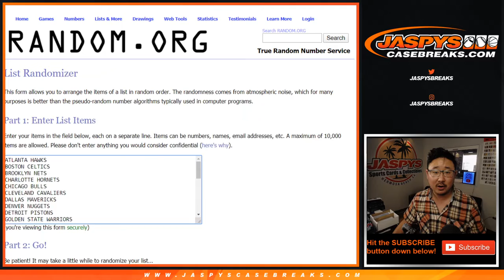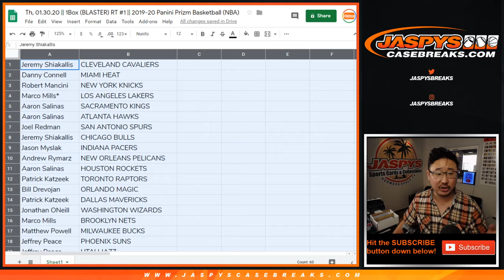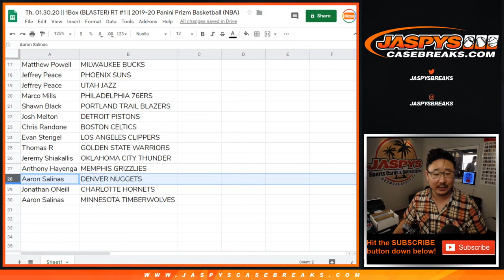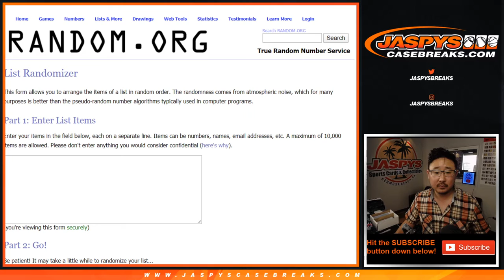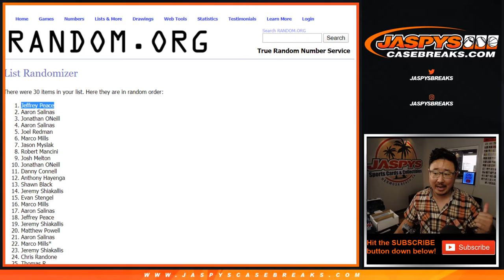Th, 01.30.20 || 1Box (BLASTER) RT #1 || 2019-20 Panini Prizm Basketball (NBA)